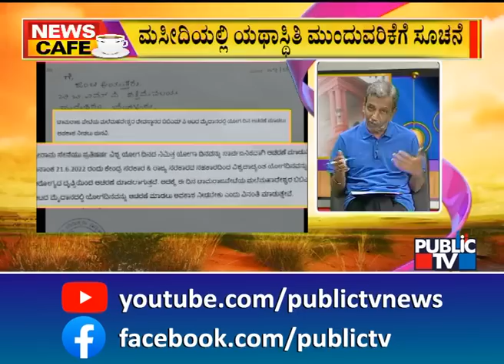News Cafe | Rahul Gandhi To Appear Before ED Again In National Herald Case | HR Ranganath | June 13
News Cafe | Rahul Gandhi To Appear Before ED Again In National Herald Case | HR Ranganath | June 13, 2022